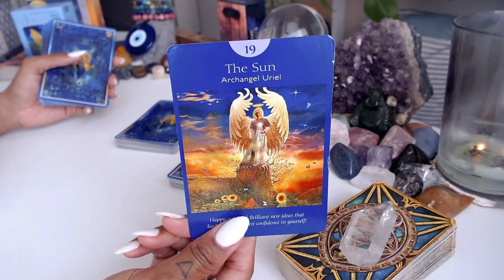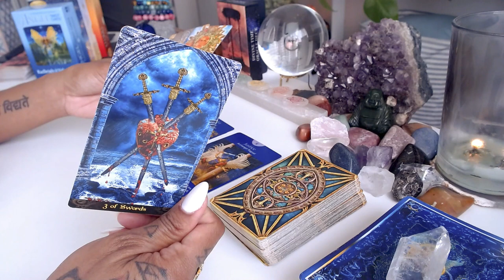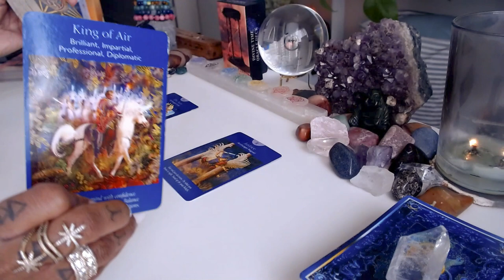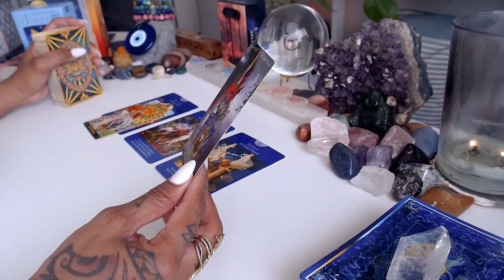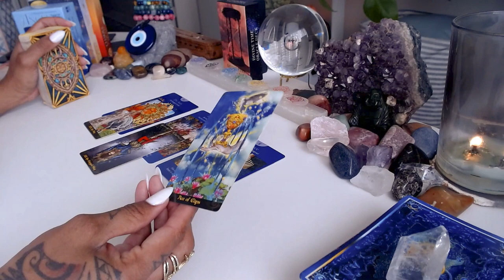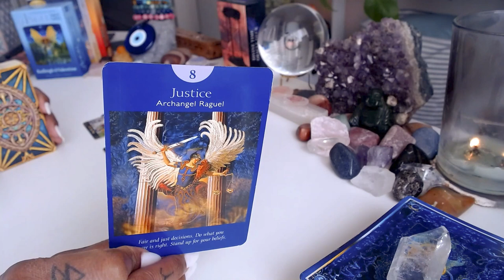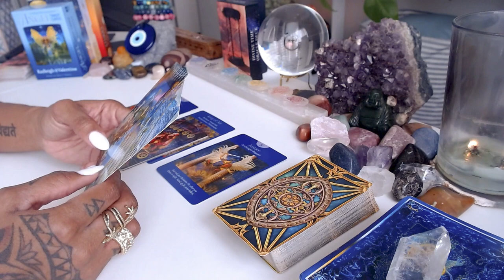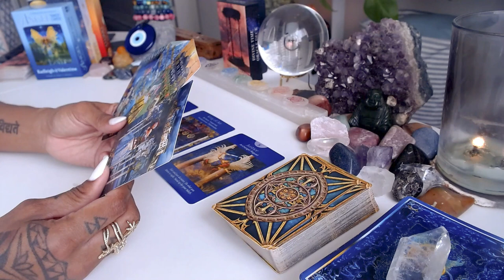♎️Libra: I Never Thought I'd Say This About You, But. - Tarot Reading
Welcome to our intriguing Tarot Reading for Libra! In this captivating session, we explore unexpected revelations and surprising messages that the cards have in store for you. Discover the insights and guidance that will challenge your perceptions and shed light on new perspectives. Uncover the hidden truths and embrace the unexpected as we navigate through this transformative journey together. Join us for this enlightening Tarot Reading experience and prepare to be amazed by what unfolds!

💝Love & Light,

J Young